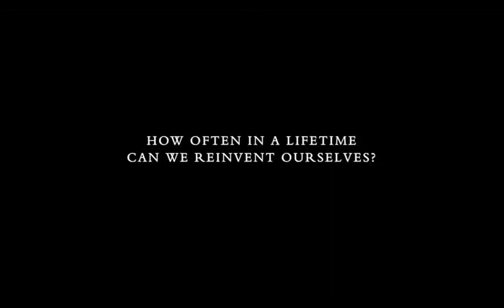Diane Kruger Jaeger LeCoultre